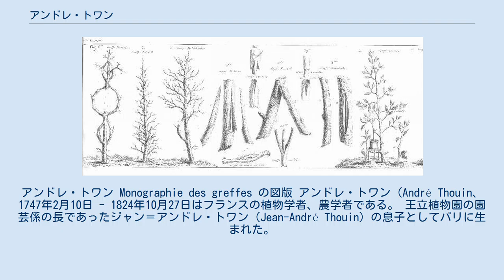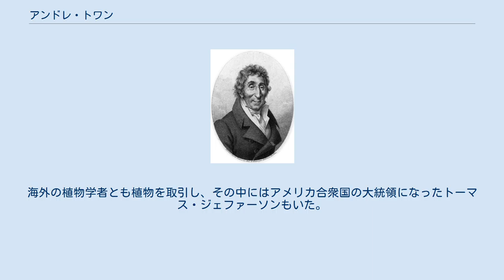アンドレ・トワン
アンドレ・トワン Monographie des greffes の図版 アンドレ・トワン（André Thouin、1747年2月10日 - 1824年10月27日はフランスの植物学者、農学者である。 王立植物園の園芸係の長であったジャン＝アンドレ・トワン（Jean-André Thouin）の息子としてパリに生まれた。
弟に有名な風景画家になった、ガブリエル・トワンがいる。
ベルナール・ド・ジュシューのもとで植物学を学び、17歳の時に父親が死ぬと、植物園長のビュフォンは父親の仕事を継がせた。
トワンの仕事によって、植物園の植物は6000種まで増やされた。
 珍しい植物の移植や栽培に貢献し、博物館の資料の収集や、百科全書の製作に協力するなどで植物学に貢献した。
1784年に農芸学会（Académie d'agriculture de France）の会員に選ばれ、1786年にフランス科学アカデミーの会員に選ばれた。
1787年にブルソネ（Pierre Marie Auguste Broussonet）らとパリのリンネ協会を設立した。
 フランス革命が起こると、共和国の側で活躍し、行政のさまざまなポストを務めた。
ルネ・デフォンテーヌ（René Desfontaines）とともにパリ近郊の貴族や高官が所有していた植物園の詳細目録を作成した。
 1793年に新たに設立された国立自然史博物館の農学、植物学、森林学の教授に任じられ、終生、博物館で働き、1814年から1817年の間は館長を務めた。
1794年から革命軍とともに、オランダ、ベルギーに進み、地質学者のバルテルミー・フォジャ・ド・サン＝フォンとともに博物学的試料の収集を命じられた。
1795年から1796年の間はナポレオンのイタリア遠征に同行し、試料を集めた。
海岸のフランス植民地の植物をパリに集め、他の国の協力者とともに植物のコレクションを作り上げ、革命の混乱のなかで、パリ植物園のコレクションを維持した。
海外の植物学者とも植物を取引し、その中にはアメリカ合衆国の大統領になったトーマス・ジェファーソンもいた。
 森林学の分野でも重要な著作を残し、育種や栽培法の改善を行った。
植物に対する光の影響を研究した。
 西オーストラリアの岬、Cape Thouinなどの地名に名前が残されている。
ムクロジ科の植物の属Thouiniaに献名されている。
 Thouinは、植物の学名で命名者を示す場合にアンドレ・トワンを示すのに使われる。